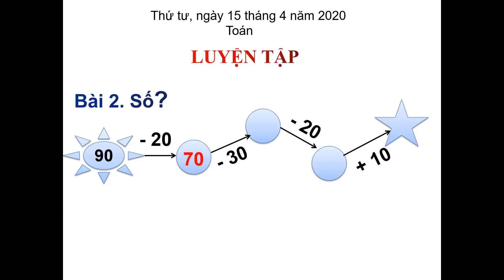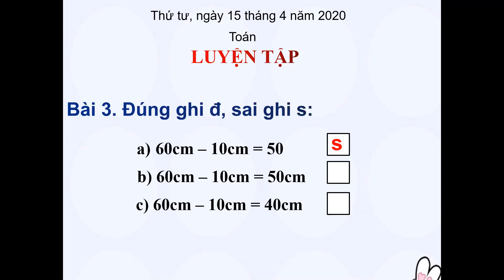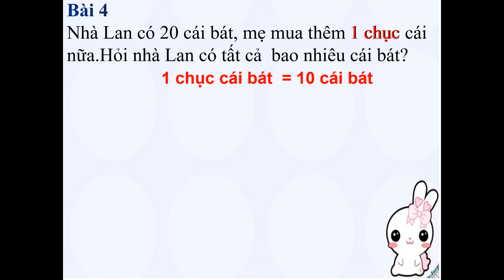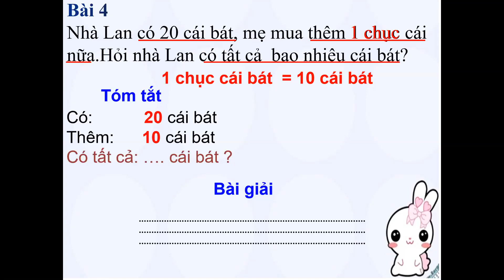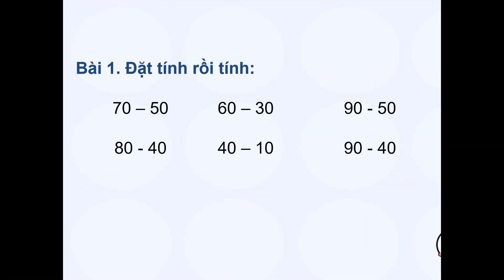Tuần 25 - Môn Toán lớp 1 - Bài Luyện tập